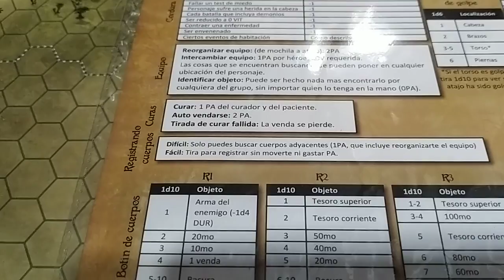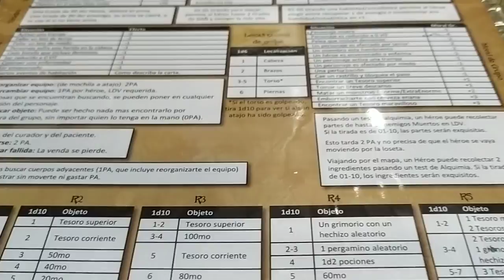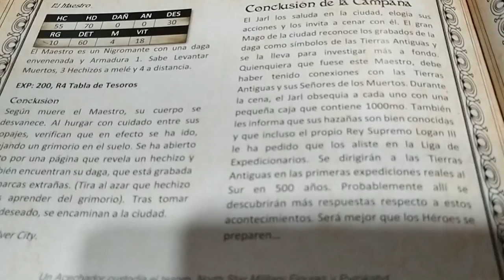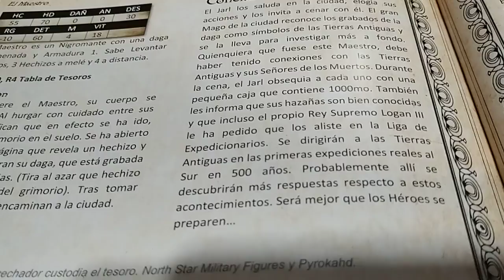League of Dungeoneers. Camino a Silver City. Parte 3.